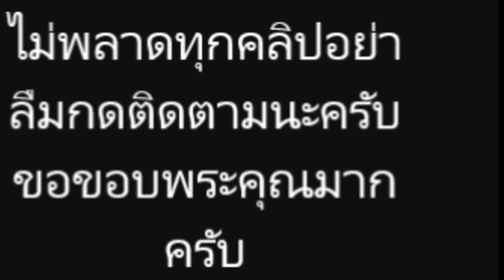น้องเดมี่ ในชุดนางเงือกน้อย เตรียมลงเล่นน้ำ แป๋ว โมเมนต์ ทำแฟนๆ สุดขำ